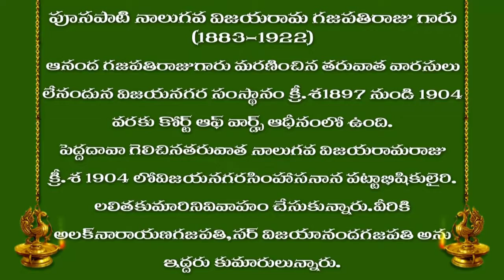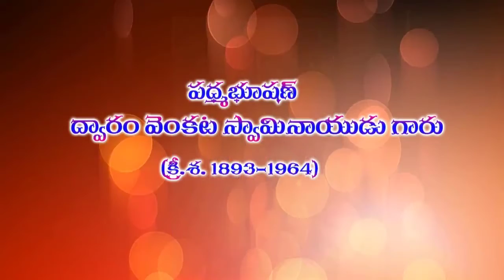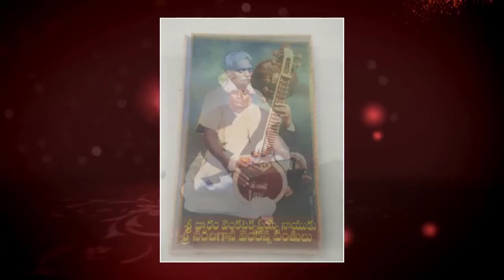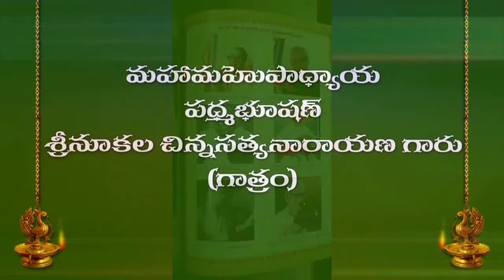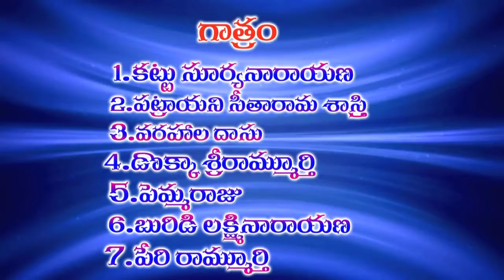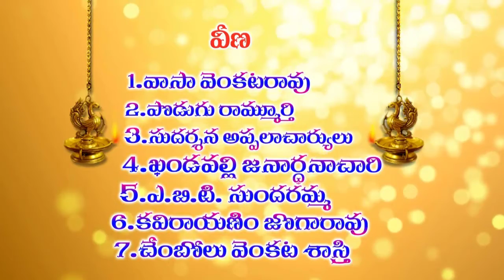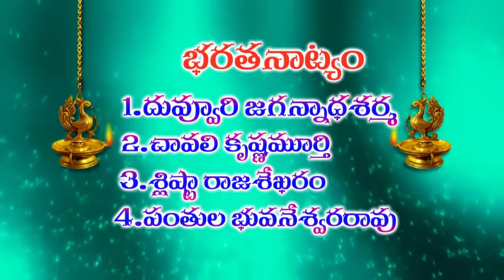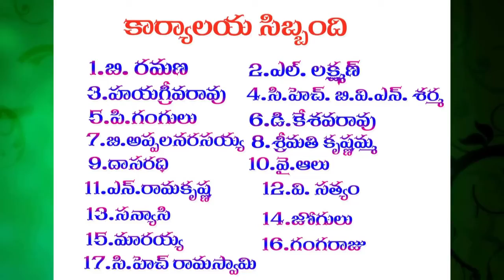MahaRaja Govt Music and Dance College 100 years part 1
Pusapati Vijaya Rama  Gajapati Raju-4 established music college for a blind boy named Chaganti Ganga babu.  "Sri Vijaya Rama Gana Kalashaala" started on 5-2-1919 "Pumbhava Saraswati" Harikathaa pita maha Sri Adibhatla Narayan das was the principal and  Dwaram Venkata Swamy Naidu violin and vocal Guru. It is the first Music college in south India. Maharaaja manne sultan Alak Narayana Gajapatiraju and Raja saheb Maharaja Pusapati VijayaramaGajapati Raju established it well. There are six sections for the students to learn like Vocal, Veena, Violin, Tabala, Dholu, Sannaayi, and Bharata Natyam. Many world-famous teachers and students are from this college. They feel proud to be a part of this college.